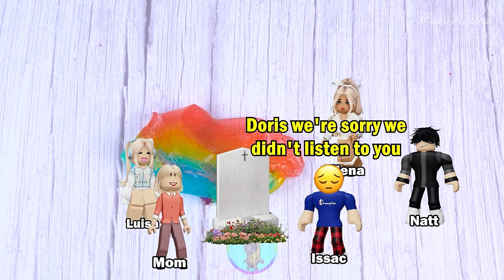Relaxing Slime Storytime Roblox | I only have 2 days to live and my bestie tried to steal my BF